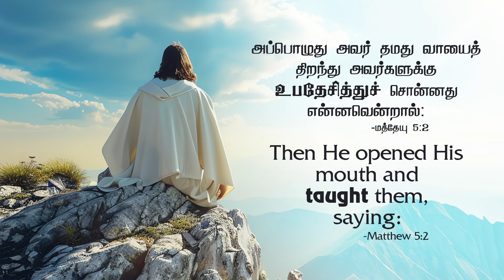2024 July 30th -DD- மத்தேயு 5:2 - Matthew 5:2